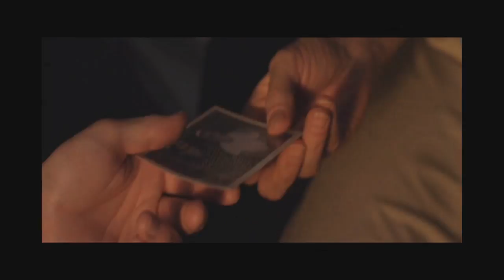ROBERT AMBROSE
Scene